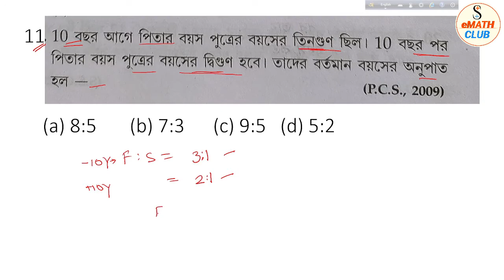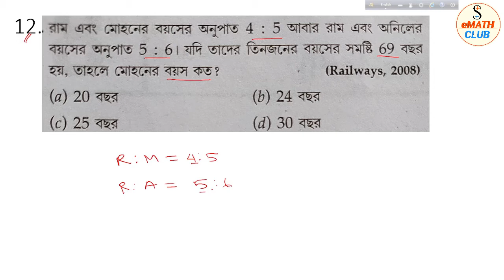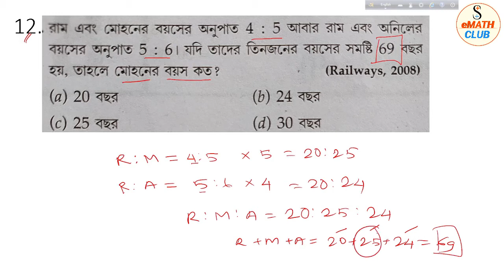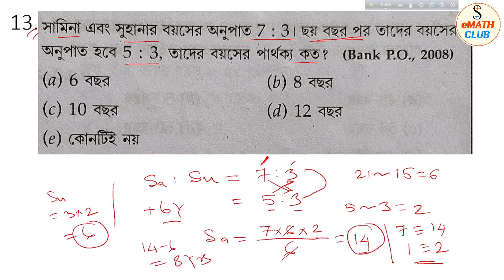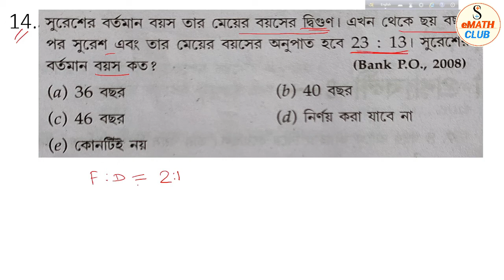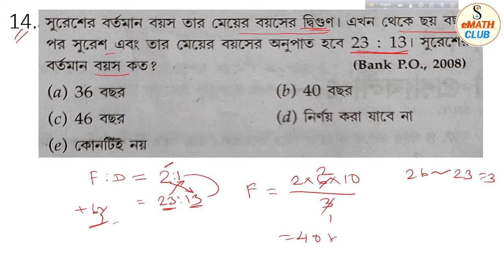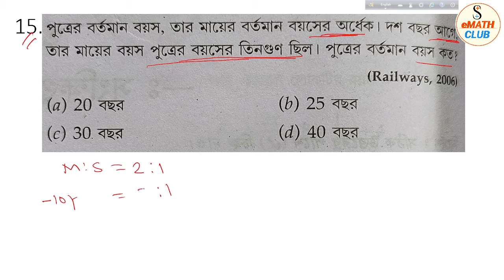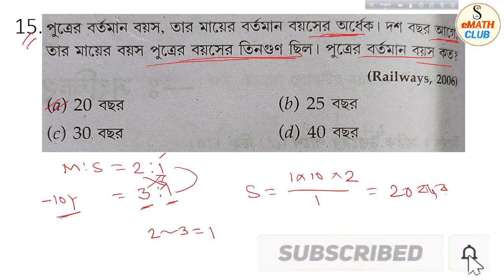পিতা পুত্রের অংক । বয়স সম্পর্কিত অংক । Part 2 | Age Related Problem Shortcut Tricks in Bengali.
স্বপ্ন পূরণ করতে হলে অবশ্যই দেখো।